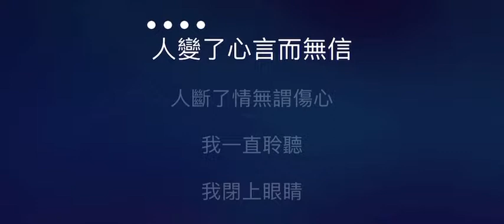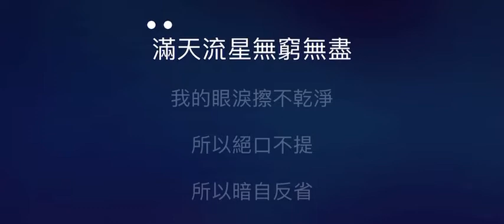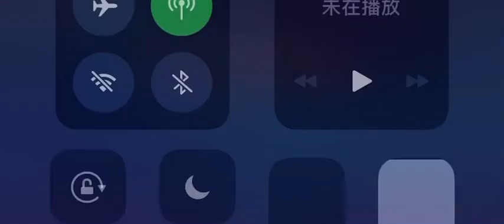剪愛 伴奏 mmoEb-2 女低調 (原唱 張惠妹） 國語歌詞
張惠妹

剪愛

作詞：林秋離
作曲：塗惠源
編曲：塗惠源

人變了心　言而無信　人斷了情　無謂傷心
我一直聆聽　我閉上眼睛　不敢　看你的表情

滿天流星　無窮無盡　我的眼淚　擦不乾淨
所以絕口不提　所以暗自反省　終於　我掙脫了愛情

把愛　剪碎了隨風吹向大海　有許多事　讓淚水洗過更明白
天真如我　張開雙手以為撐得住未來　而誰擔保愛永遠不會染上塵埃

把愛　剪碎了隨風吹向大海　越傷得深　越明白愛要放得開
是我不該　怎麼我會眷著你眷成依賴　讓濃情在轉眼間變成了傷害

我剪不碎舊日的動人情懷　你看不出來　我的無奈